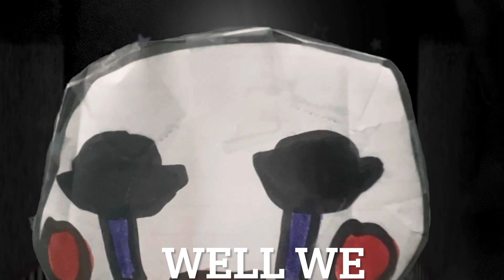Five nights at Freddy’s:night 2